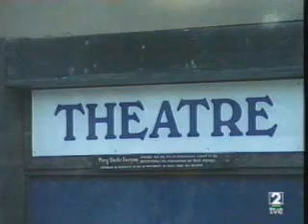THATSENG 58 END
This is a video for Spanish students who are learning ENGLISH